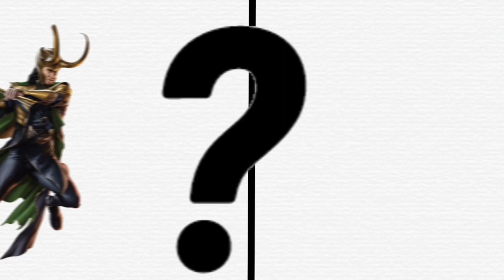AVENGERS but SKELETON all Characters